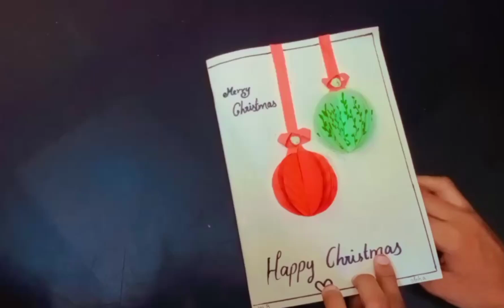Christmas cards✨️//☃️🌲@anhasworld288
Christmas cards✨️//☃️🌲